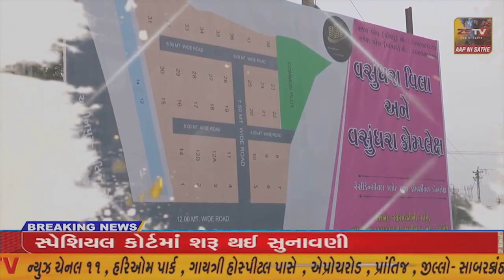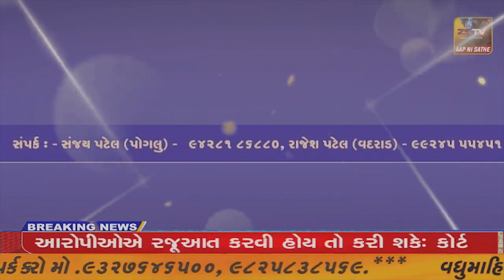ભરૂચ સક્રિય પત્રકાર સંઘ અને એક સંસ્થા દ્વારા પતરાનો શેડ બનાવી આપી માનવતા મહેકાવી..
ભરૂચ સક્રિય પત્રકાર સંઘ અને એક સંસ્થા દ્વારા પતરાનો શેડ બનાવી આપી માનવતા મહેકાવી..//ZSTVNEWS//